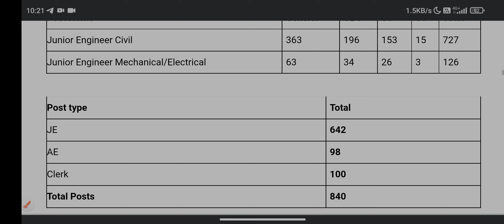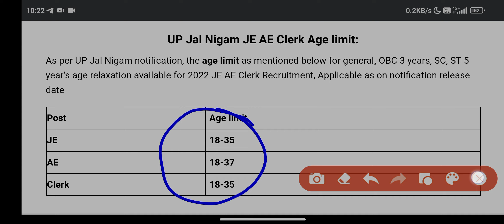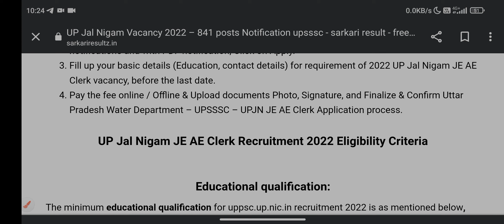UP जल निगम में JE/AE की 840+ भर्ती | Notification Out | UPSSSC Jal Nigam 2022 JE/AE & Other Post